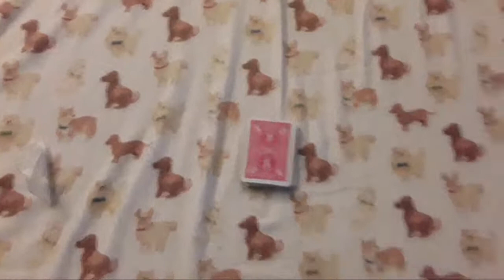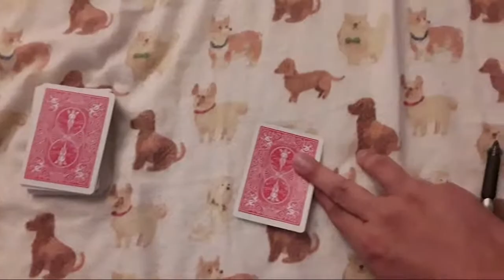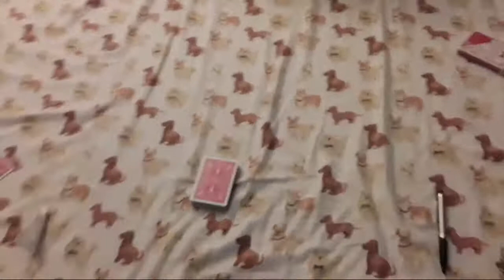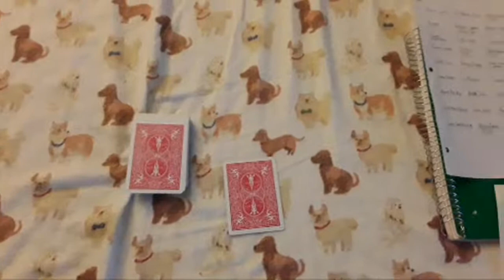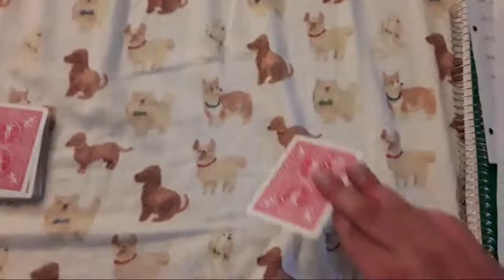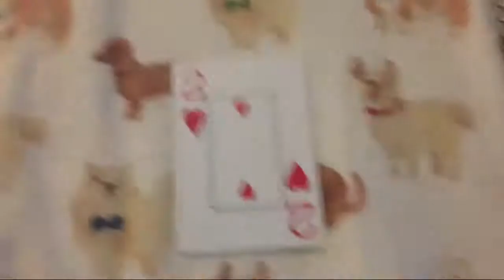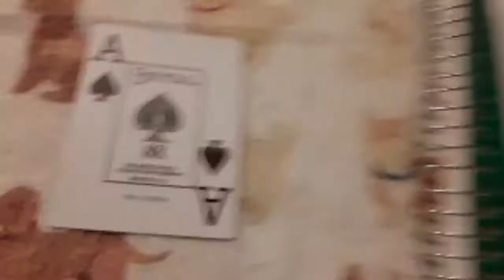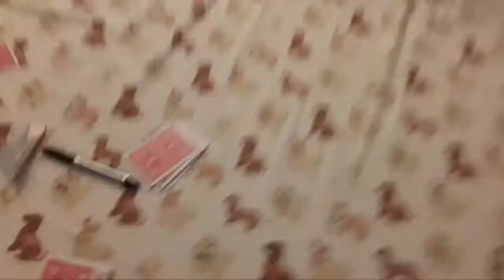Card Drawing For Wrestlemania